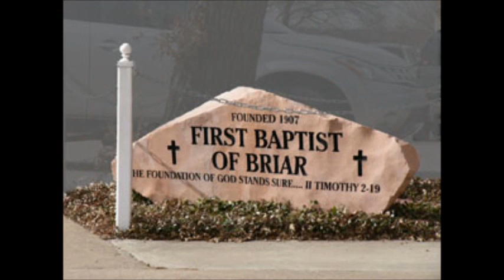The Parables of the Master Part- 1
Preaching - Mt. 21:28-32, 36-46, 22:1-14, 25:1-30